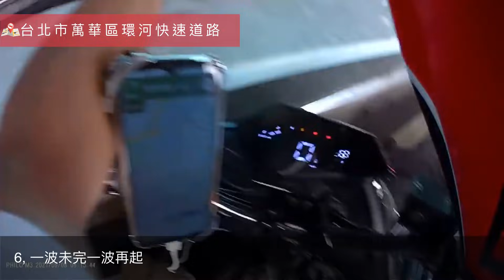影分身車禍の術，這邊撞完換那邊（資訊欄有每篇的連結）| 台灣行車影像合集 2021.9 - 1,2週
06:13 多益800以上這邊請
11:15 影分身車禍の術

- 投搞行車影片請直接上傳Wowtchout主網站
- 每月會從網站內挑選影片

或直接FB粉絲團私訊，Wowtchout團隊會盡快回覆您

40, 到底怎麼從兩車之間衝出突圍的呢？啊～ 是踐踏槽化線ㄛ 真棒的想法呢